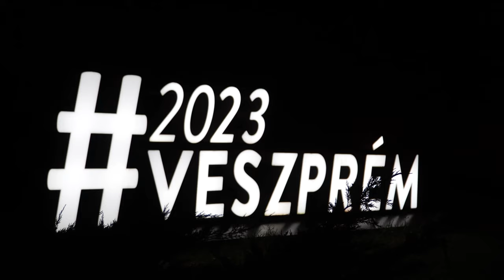Band Of StreetS - Greatest of 2019 S1E1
A legjobb pillanatok 2019-ből! VOLT Fesztivál, Pünkösdi Nyitott Pincék Palkonyán, Veszprémi Utcazene Fesztivál.

Koncertszervezés:
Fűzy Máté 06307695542